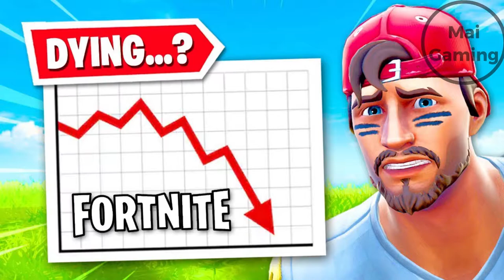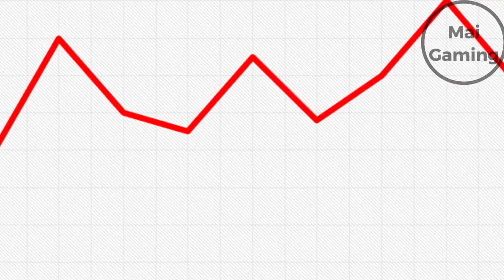How Fortnite can be SAVED (Can it?)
Fortnite is dying, and already lost half of its playerbase as of late 2020. Can epic games fix their mistakes to make players come play again? In my opinion, Fortnite will never be as fun as it was. But, they can get some players back. By reverting back to the old map, people would feel like the og days. It would feel like you want to hop in a match. Also, without sweats and bots, it would be fun and satisfying to get a kill. They are heading in the right direction though, with the release of cars. It's not too overpowered so people will quit, and not too weak that it's boring. They can also release patch notes again, and that would show all the changes epic is making.
Streamers also play a role in saving Fortnite. Let's say Dr. Disrespect, summit, and nickmercs came back. a ton of people would too, because they watch them.